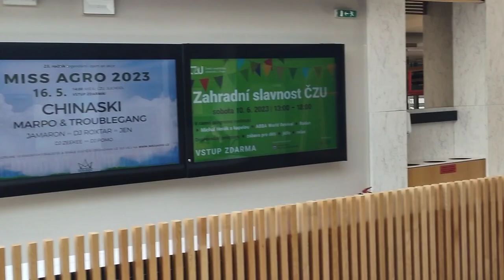Tour of Faculty of Economics and Management Czech University of Life Sciences Prague, Czech Republic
Hello friends!

This video is about a tour of the Faculty of Economics and Management of the Czech University of Life Sciences, Prague. Enjoy the video and be motivated and ready to apply.

1. Find Universities and Programs || Study in the Czech Republic || Admission Process || Study & Tour

2. CZECH UNIVERSITY ADMISSION TEST Question Answers || Study & Tour

3. ADMISSION INTERVIEW Question Answers | University Interview Preparation || Study in Czech Republic

4. How to Book Appointment for Superlegalization and Visa Application at Czech Embassy Islamabad

5. Superlegalization process of Documents at Czech Embassy Islamabad | Charges | required documents

6.Internal Evaluation Complete Step-by-Step Process || Ultimate Guide || Study in the Czech Republic

7. Notarization Process Step-by-Step Guide || Czech Study Visa Process || Study in Czech Republic

8. Student Regime/Mode | How to Apply | Fast Track Visa Appointment | Visa Appointment | Study in Czech

9. Part 1: How to Fill Student Visa Application form || Study in Czech Republic || Study & Tour

10. Part 1: Czech Republic Visa Interview Questions and Answers | Czech Embassy | Study Visa

11. SUCCESS STORY OF PAKISTANI STUDENT IN THE CZECH REPUBLIC || GOT A JOB 2000$/MONTHLY WHILE STUDYING